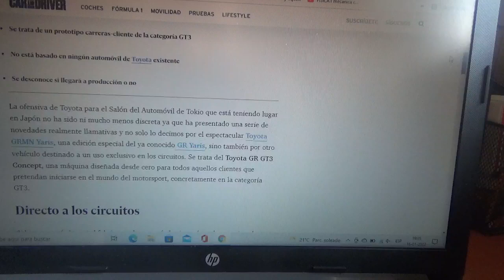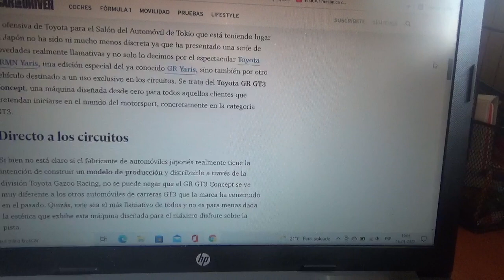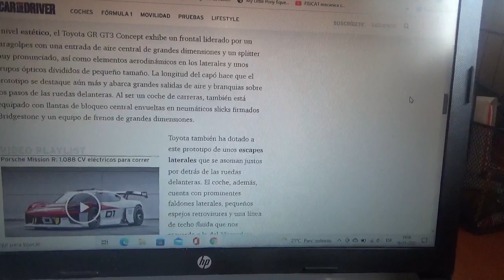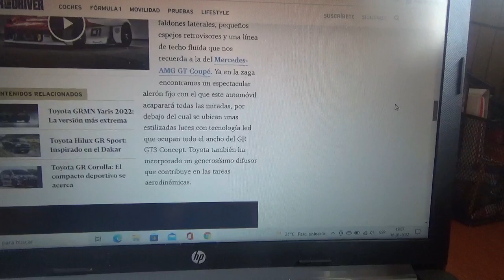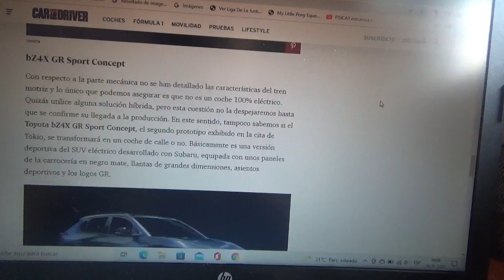Toyota GR GT3 Concept información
En este vídeo les menciono como es este coche prototipo de competición que presento la marca automotriz multinacional japonesa en el reciente Salón del Automóvil de Tokio